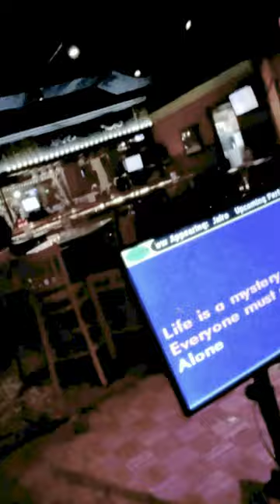Like a Prayer (Madonna) Karaoke night at Post Time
I sang the Karaoke version of Madonna's "Like a Prayer" at Post Time Lounge in Casselberry, with Katie Joyce as the Karaoke Jockey-ess and Hostess.
Worldwide, "Like a Prayer" is Madonna's most popular song. In the US, it debuted at #38 the week of March 18, 1989 and jumped to #1 five weeks later, making it the fastest trip to the top since Michael Jackson's "Bad" in 1987.

The song also became a chart-topper in several other countries.

Madonna said, "I felt the impact that it was going to make. That song means a lot more to me than 'Like a Virgin.' I wrote it and it's from my heart. It's a very spiritual song. I think I was much more spiritually in touch with the power of words and music by the time I was recording that album."  The Andre Crouch Choir is featured on "Like a Prayer," giving it an authentic hymn-like feel.
Madonna wrote this with Patrick Leonard, who she teamed with for many of her hits in the late '80s. Madonna explained to Rolling Stone why her relationship with Leonard has proved to be so successful: "We're both from the Midwest, and deep down at our core, we're both geeks. He's melancholic, and he is a classically trained musician with an incredible sense of melody. We just hit it off from the start. We always come up with something interesting. We usually don't write frivolous songs, although we've done that, too. There's something magical about our writing."